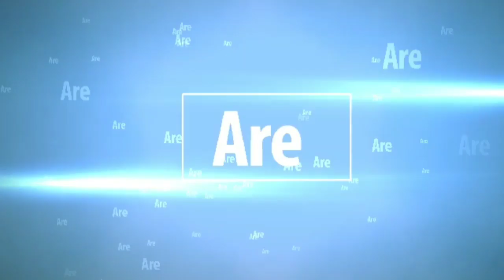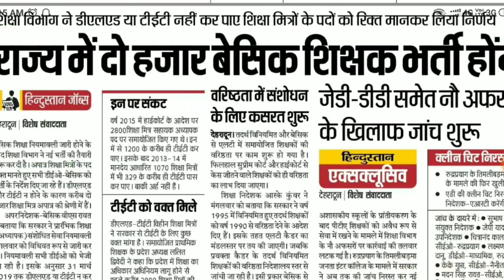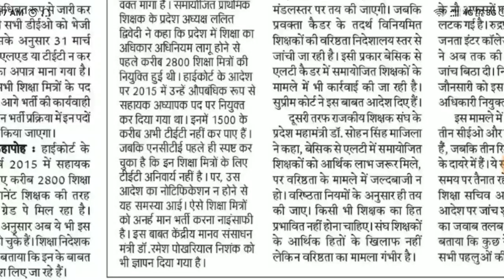उत्तराखंड प्राथमिक शिक्षक भर्ती में 2000 नई शिक्षक की भर्ती होगी अपात्र शिक्षामित्र के बदले नई भर्ती